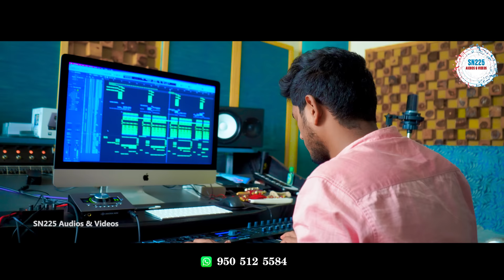Voni Udalena Bara Arito Jhakarichi Ye//Banjara Love Failure Song// Balakrishna//Suhasini//SN225//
Lyrics:- SaNtHu(SN225)
Singer'S:- Balakrishna_Suhasini
Producer:- SaNtHu
Camera_ Editing:- Srikanth Dvk
Best Support:- Banjara YouTube'S
                       Banjara Status Creator's

.జై బంజారా✊ జై సేవాలాల్🚩జై హింద్🤝.

.SN225 Audios And Videos.